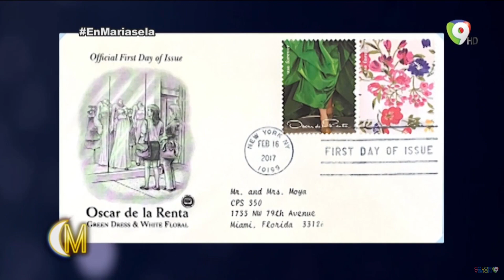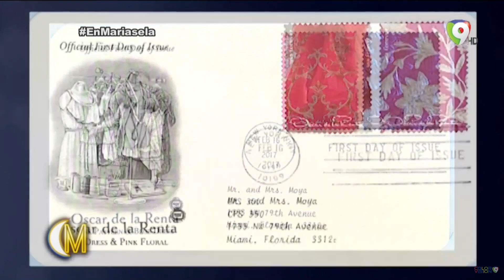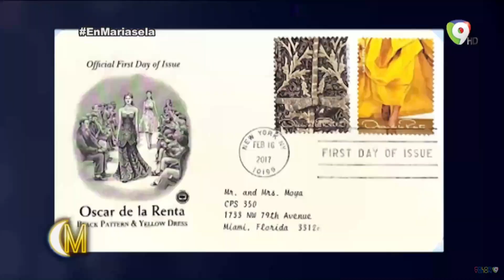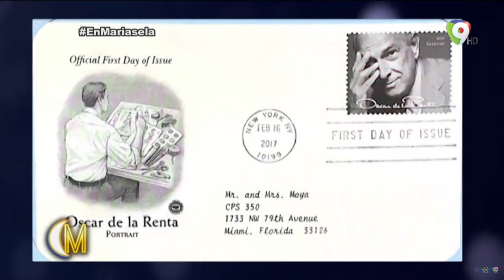Empresario y coleccionista Campos de Moya, habla de la exhibición de su amplia colección de sellos